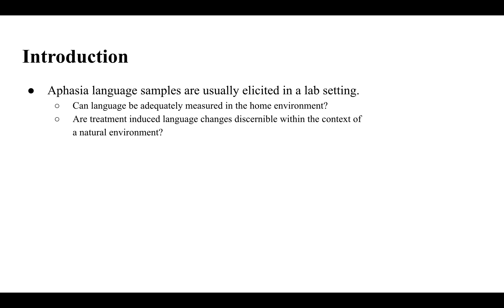Case study of using a novice technology to characterize home environments for people with aphasia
Please enjoy this poster video, which was submitted by the authors below to "Building an Evidence Base for Commercially Available Technology," a virtual conference hosted by the UConn Center for mHealth and Social Media, May 14-15, 2020.

Abstract Title: Case study of using a novice technology to characterize home environments for people with aphasia

Abstract Authors: Shivani Padhi Undergraduate, Louisa Suting MS, CCCSLP, Jennifer Mozeiko Ph.D, CCCSLP

Full Abstract: "Introduction: Standardized language batteries are regularly used to evaluate treatment outcomes in people with aphasia (PWA) providing information on language gains but not on how gains translate to everyday communication. In this pilot study, we use technology called Language Environment Analysis (LENA) to quantify language use of a person with aphasia in her home environment.
Method: LENA includes a small, wearable recording device and software that processes the audio recordings. A severe PWA was trained to use it before and after receiving intensive language treatment. Forty minutes of transcription was transcribed verbatim at each epoch—baseline and two weeks post-treatment. Two hundred and forty 30-second segments were each manually coded using an adapted Social Environment Coding of Sound Inventory to assess interactions between the participant and communication partner.
Results: After treatment, increases were observed in language productivity, social interaction, and conversation exchange with partners. Language performance was characterized by the following increases: 54.47% intelligible words produced, 27.5% conversational turns, 91.66% substantive conversation.
Conclusion: Results were consistent with gains observed on standardized testing but provide information that is valuable in understanding how gains generalize to “real-life” communication. This technology shows promise as both a clinical and research tool."